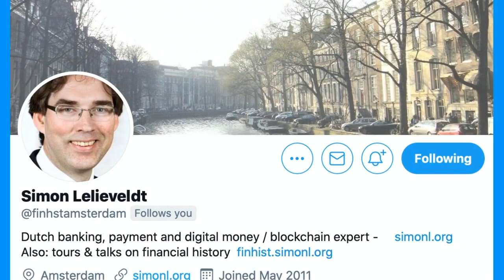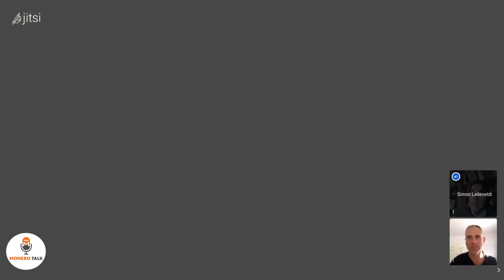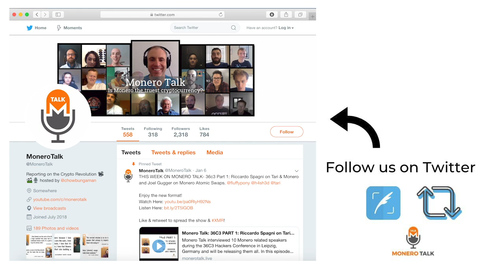Cryptocurrency Regulations with Simon Lelieveldt EPI #144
49GdSCVTTE4TaDknDFn95QGc3mn3g7JZiPKX6QM7ZpuE5cscRFuGNhnjATKnjDHY7tNUQMM63n24uPYbj1AXFBk5KUPnDrL

TODAY'S 🎙SHOW: Douglas Tuman interviews Simon Lelieveldt, a Regulatory Consultant for Payments and Blockchain.

Simon discusses his response to the FINCEN cryptocurrency surveillance ruling, his overall take on the current status of cryptocurrency, thoughts on getting people to use something that preserves their privacy in the technology itself unlike bitcoin and how the regulatory battle and relationship between government and regulators will shake out.